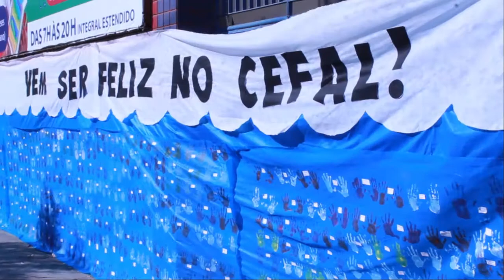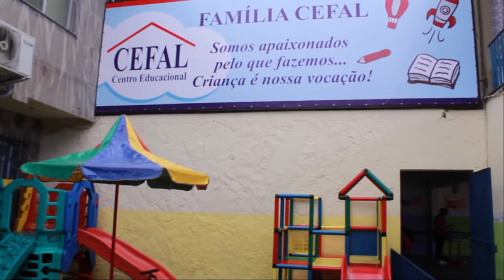Juntos somos mais fortes! CEFAL - Centro Educacional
Em tempos de abraços e sorrisos virtuais, fica aqui a nossa saudade e uma mensagem da nossa Diretora Luciana Ornelas para aquecer os corações e estreitar os laços em um momento tão difícil.

Nosso reencontro será lindo!

OBS: Os alunos que não estão no vídeo estiveram ausentes no dia da realização desta atividade, feita para o Dia da Escola, que foi comemorado em 15/03.
Em breve estaremos juntos e não faltarão momentos como este.